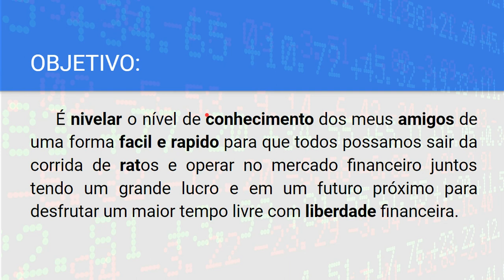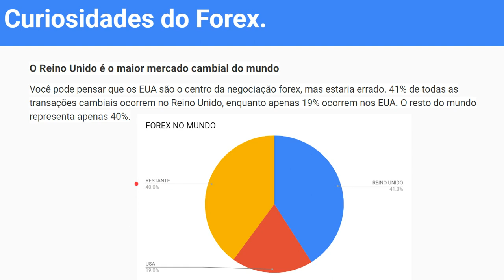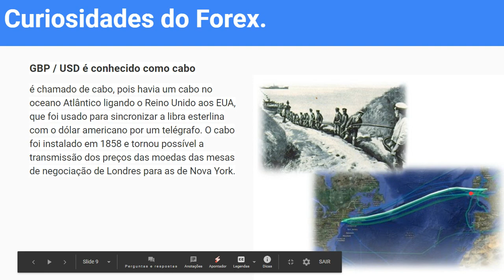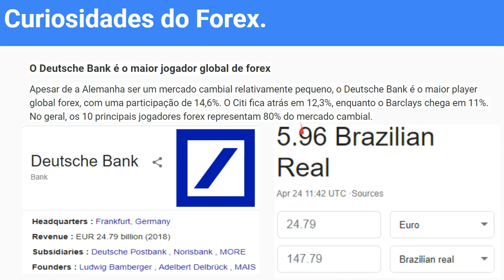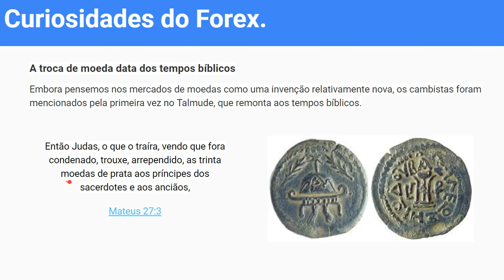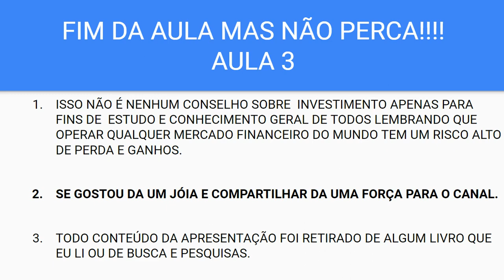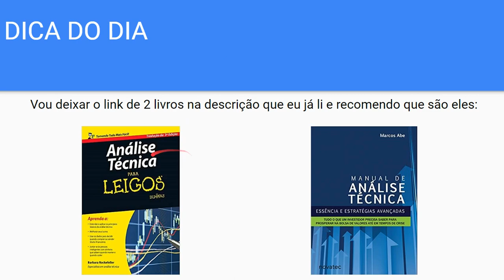FOREX PARA INICIANTES : CURIOSIDADES DO FOREX AULA 4 - Forex para Iniciante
LINK PARA COMPRAR MEU E-BOOK:
Não esqueça de ler toda a descrição do vídeo!

Curiosidades do Forex.
Nesse vídeo vou mostrar curiosidades para mostrar o tamanha e força do mercado forex no mundo.

LIVROS INDICADOS:

COMPRAR OU VENDER? de Eduardo Matsura: Editora Saraiva // Editora Benvirá

Análise Técnica Para Leigos

Manual de Análise Técnica: Essência e Estratégias Avançadas: Tudo o que um Investidor Precisa Saber Para Prosperar na Bolsa de Valores Até em Tempos de Crise

Candlestick: um Método Para Ampliar Lucros na Bolsa de Valores

Análise Técnica Explicada em Inglês

Como se Transformar em um Operador e Investidor de Sucesso o Guia Prático

Setup utilizado para gravar o video:

PC Dell Optiplex Intel, 16GB RAM DDR3
2 Monitor HPCM V22b 21,5
Headset Gamer, Philips, SHM1900/00, Preto
Webcam Full HD Logitech C922 Pro Stream
Teclado e Mouse sem Fio Microsoft
Caixa de som Multimidia Logitech

Foreign Exchange Market = Mercado de Câmbio

NÃO PERCA A PRÓXIMA AULA!